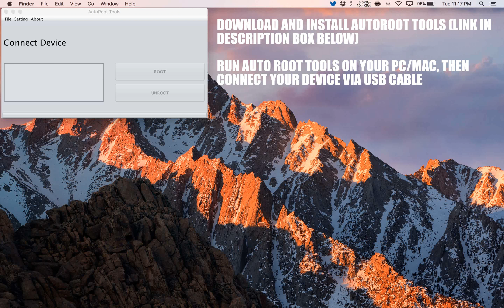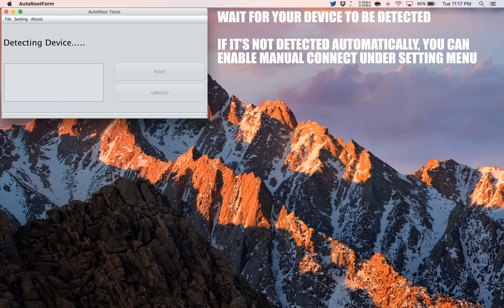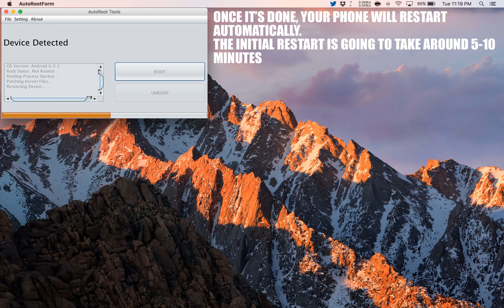How to Root Icemobile Prime 5.5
A simple and safe tutorial on How to Root Icemobile Prime 5.5.